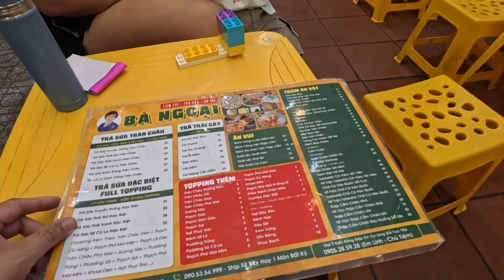Tooru Cafe - Nha Trang | Hi Đi Đâu Đó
0:00 Tooru Cafe
5:12 Tiệm chè bà ngoại
5:38 Bánh xèo
"Vì đất nước mình còn lạ, cần chi đâu nước ngoài
Đặt chân lên tất cả mọi miền là ước mơ ta ước hoài..."
Quả thật, Việt Nam có rất nhiều địa danh đẹp đến nỗi không thể nào ngờ được, cứ mỗi lần đặt chân tới một địa điểm bất kỳ trên bản đồ cứ như là lạc vào một thế giới khác. Cùng điểm danh những địa điểm đó cùng "Đi Đâu Đó Youtube" nào! 😉
Vì cuộc đời công bằng, chúng ta chỉ có một lần để sống !
Người khác mơ nhà mơ cửa, còn ta lại mơ núi mơ sông ..
Rồi cũng sẽ đến một ngày tóc như mây mờ trắng xóa ..
Sẽ hối tiếc khi đến một ngày tự hỏi tuổi đời mình sao ngắn quá ?
Hãy sống một cuộc sống thật ý nghĩa nhé các bạn, hãy cùng "Đi Đâu Đó" khám phá thế giới này !
Ủng hộ kênh mình bằng 1LIKE, COMMENT, SHARE nếu thấy kênh hay và hữu ích !

©️ Bản quyền thuộc về Đi Đâu Đó ☞ Do not Reup.